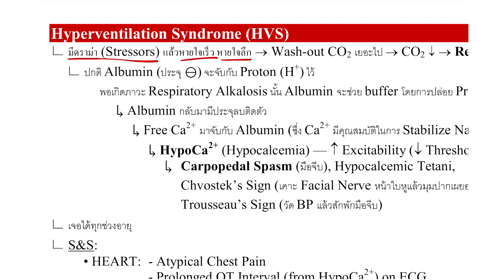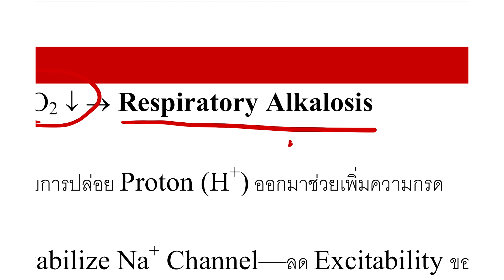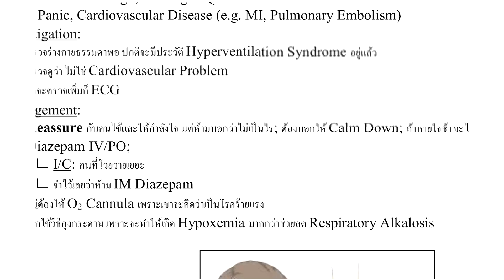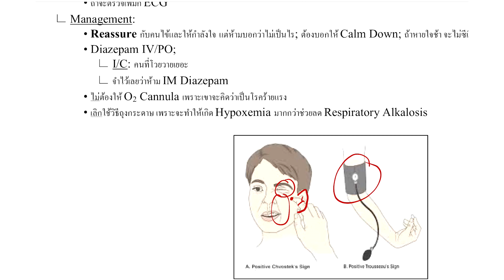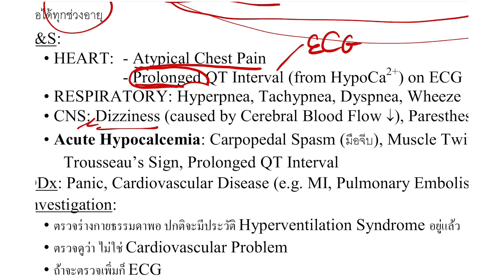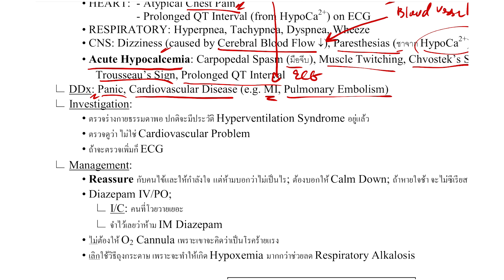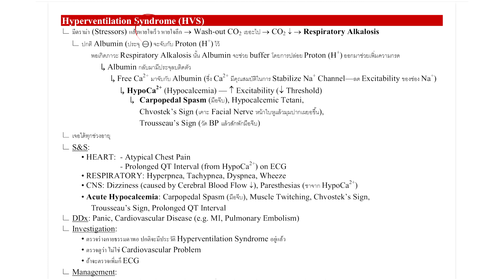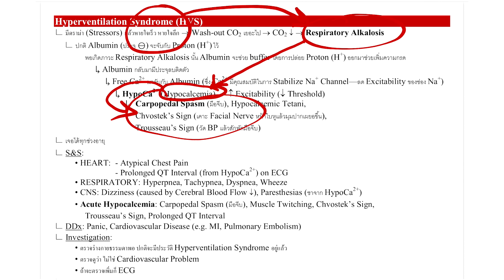Hyperventilation Syndrome (HVS): ทำไมมือจีบ!!?? ECG เป็นไง?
วันนี้นานะจะมาพูดถึงเรื่อง Hyperventilation Syndrome (HVS) ให้ฟังว่าจริงๆแล้ว
"การหายใจเร็ว ฟึดๆๆๆๆๆ กับ มือจีบเกร็ง เกิดขึ้นเพราะสาเหตุเดียวกันหรือเปล่า?"
"การหายใจเร็วใน Hyperventilation Syndrome (HVS) ทำให้เกิดมือจีบเกร็งได้อย่างไร"

หวังว่าจะช่วยได้เยอะนะค้าาา
ขอบคุณที่ไว้ใจกันและกดเข้ามาดูค่าาา